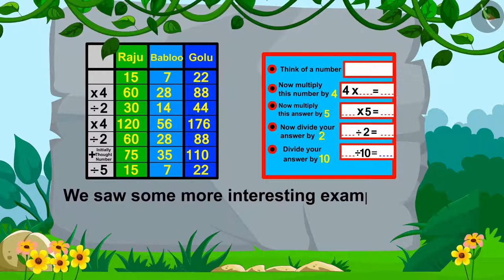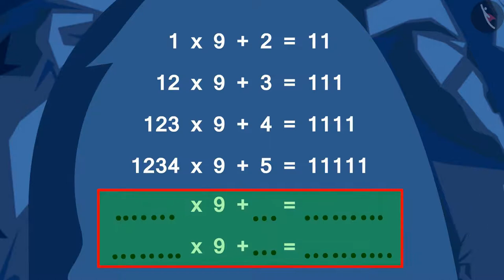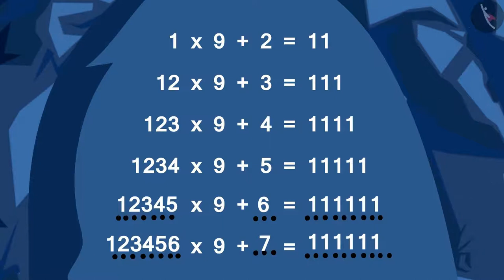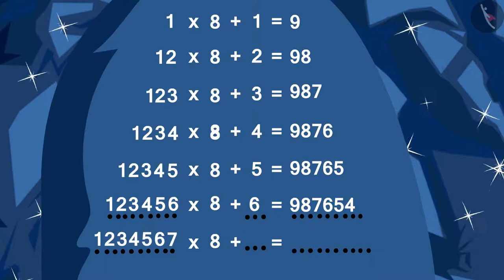Number Patterns: Part II | Part 3/3 | English | Class 5